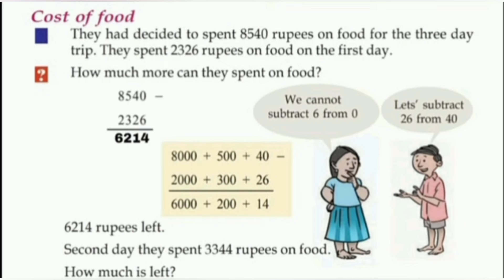class 4 maths worksheet/kite victers online class worksheet/english & malayalam medium/December 18